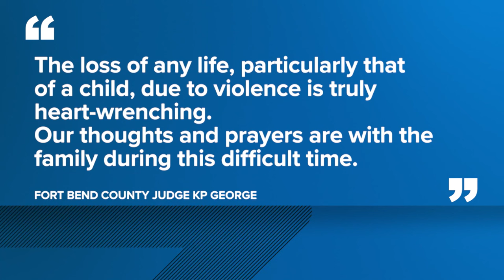Neighbors startled after learning family killed in Fort Bend County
Five people, including a child and the shooter, were killed in a domestic violence incident in Richmond on Saturday (1/13).